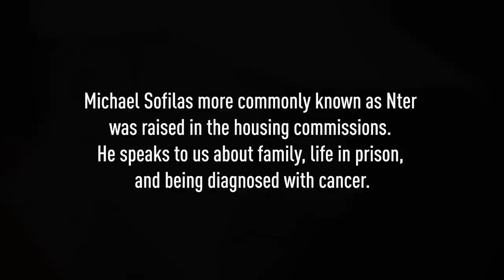MICHAEL SOFILAS AKA NTER - THE STORY (PRISON / FAMILY / CANCER)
Michael Sofilas AKA Nter has been a household name within the Australian music scene for over a decade.

A lot of fans already know his life story through his music, but we got to dig a little deeper.

Raised in the housing commissions, Nter lost his mum at an early age and was taught crime by his older brothers just to get by.

Nters experiences is proof that life is a constant rollercoaster, especially when he was diagnosed with Kidney cancer at the young age of 27.

Doing multiple stints in jail to now raising 5 children with his long-term partner, Nter is now looking for a way to show youth that there is no such thing as a successful drug dealer.

Follow @nter.one on instagram

Follow @zoku_creative on instagram

Shoutouts to @foongtran for camera work and photos + @timvillafuerte for grading

Filmed at ZOKU CREATIVE studios